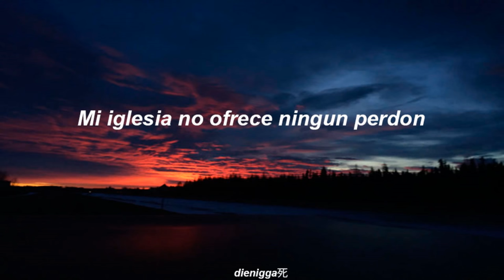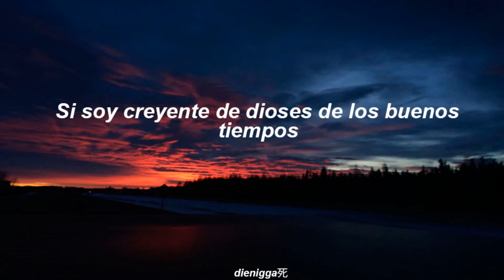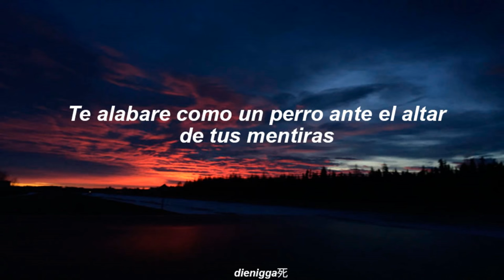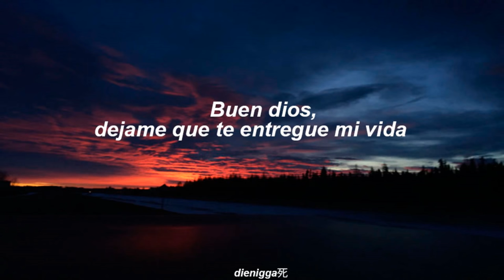hozier - take me to church - subtitulado español